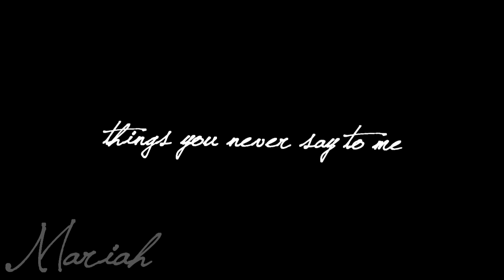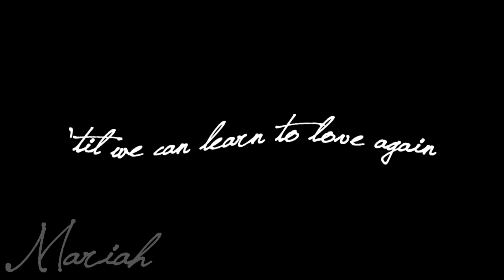ᴊᴜsᴛ ɢɪᴠᴇ ᴍᴇ ᴀ ʀᴇᴀsᴏɴ ♥ mariah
*HD* *There's more important stuff down here, keep looking!*
Hiya! I've had this video sitting in my files for quite a few days now. I'm glad it's done though. :)
I'm not too proud of it. A lot of the keyframing is sloppy and it's just like... ew.
Anyway, I got a new nintendog two days ago. I'll be doing his video soon :)
song: "Just Give Me A Reason" - Pink ft Nate Ruess
dog(s): Mariah (+ Izzo)
editor: Rey (NintendogsPeace)
time: just a couple o' hours.
INTRO: "The Neighborhood (Neighborhood 3)" from The Sims 1.
Ｑ: What camera do you use?
Ａ: Sony Cybershot DSC-HX20V. :)
Ａ: 54.
I also see YouTube messages if it is oh-so urgent.
Facebook: NintendogsPeace / Soleil Nintendog *rarely used*
Kik Messenger: nerdynintendogger
Google+: Rachel Nintendog (NintendogsPeace) / NintendogsPeace
Ask.fm: XxPeacePupXx *rarely used*
Wattpad: cxllmerachxl OR SoleilTheShibaInu234
Twitter, Twitch, + Periscope: RachelPeacePup
Colors! 3D Gallery (view more of my art): ReynbowVeinz *rarely used*
My other channels: AntiaSheltiefyx OR NintendogsDemigod